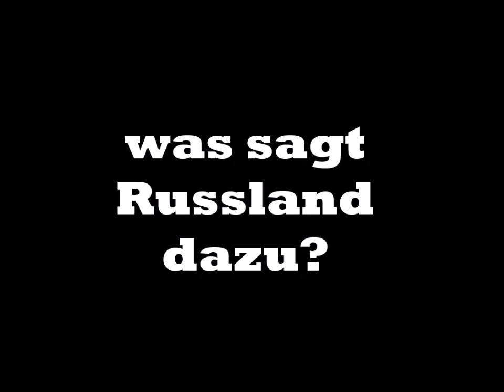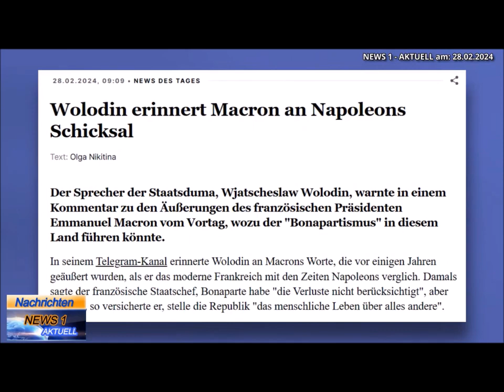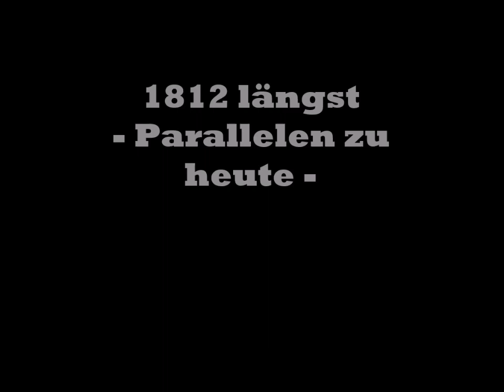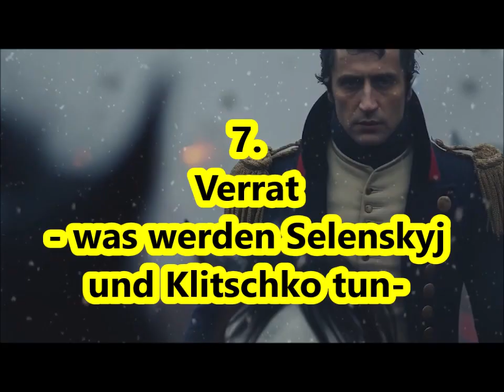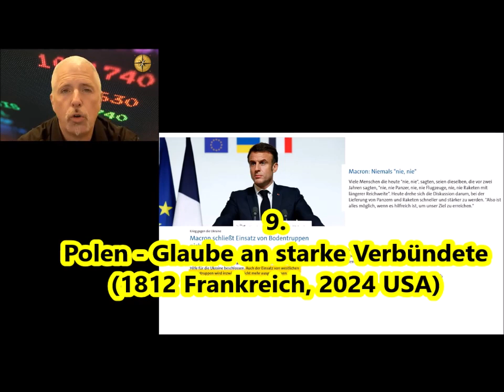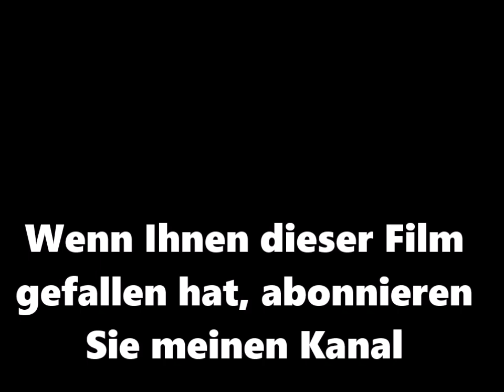Macron will NATO-Truppen gegen Russland: Reminiszenz zu Napoleons Feldzug 1812 werden wach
Wieder diese Franzosen! Jetzt wo die Ukraine am Boden liegt kommt die Forderung wieder hoch. Erst empören sich alle, aber dann ... Parallelen zu 1812 gibt es viele. Viele glaunen nämlich, daß die Geschichte sich wiedrholt. Bei solchen "Freiheitskämpfen" dürfen die Polen natürlich nich fehlen!

Wenn Sie mich im Sommer in den schönen Masuren (dem alten Ostpreußen) besuchen wollen, sind Sie herzlich willkommen